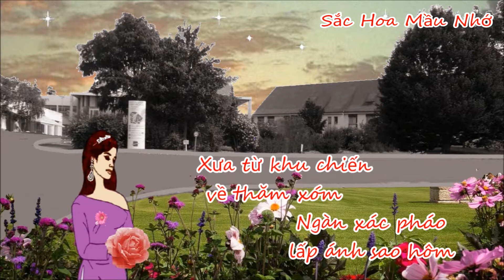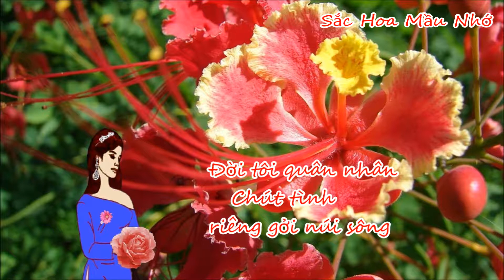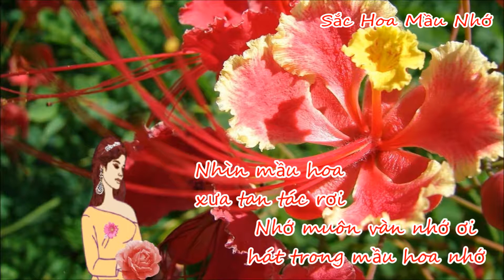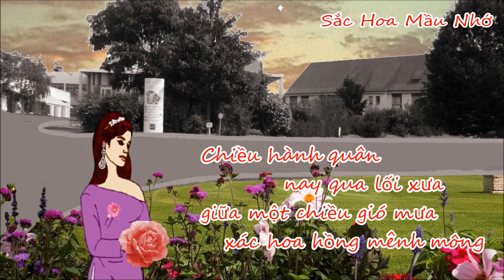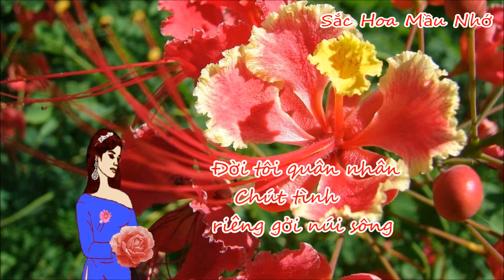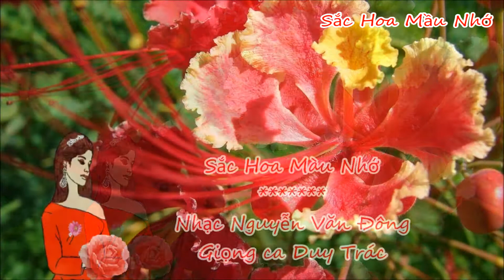Sắc Hoa Màu Nhớ - Nhạc Nguyễn Văn Đông - Giọng ca Duy Trác